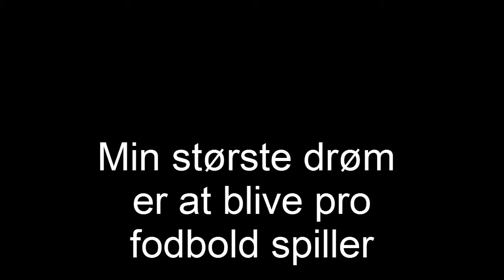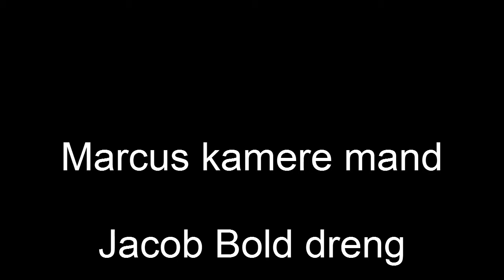jeppe min største drøm